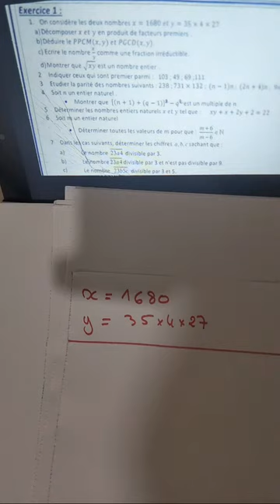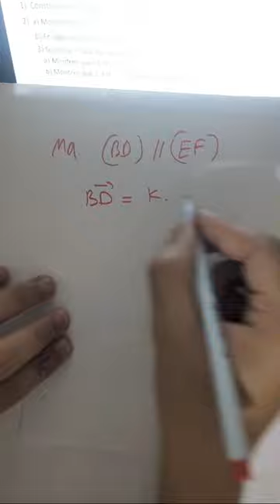تصحيح امتحان رقم 3 / TC 🔥 جميع الدروس ✅️ الجزء 1